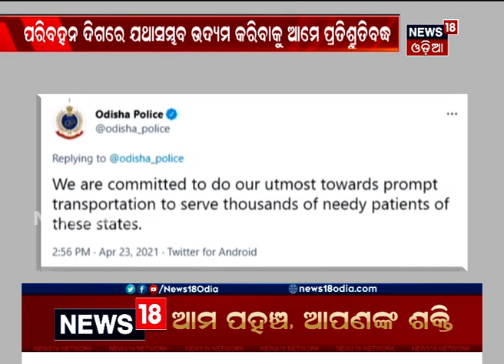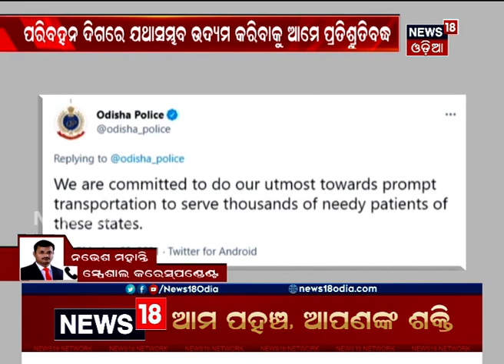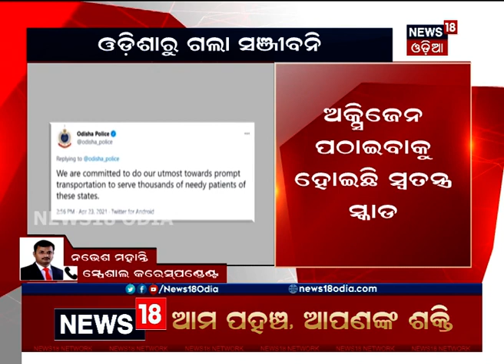ଓଡ଼ିଶା ଯୋଗାଉଛି ସଞ୍ଜିବନୀ: ଅକ୍ସିଜେନ୍‌ ପରିବହନରେ ସହାୟତା କରୁଛି ଓଡ଼ିଶା ପୋଲିସ